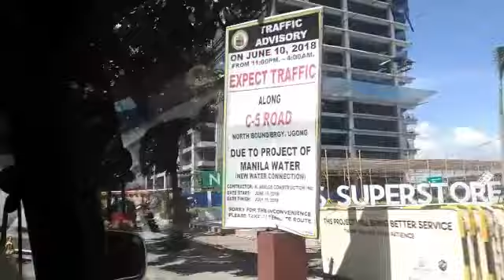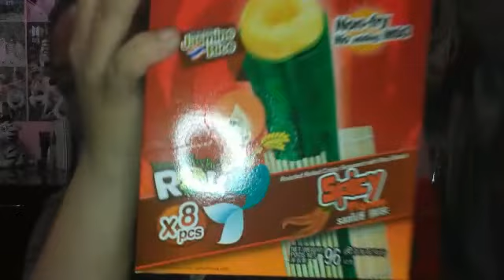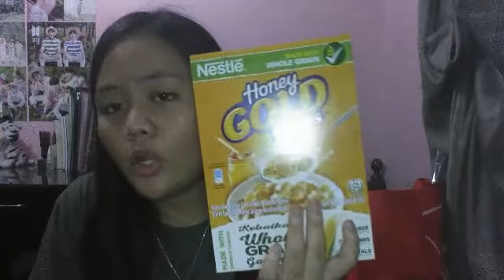Vlog#1//GROCERY AT LANDERS//PHILIPPINES//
Helloo!! My name is Mariel and I lived in the Philippines. I'm a 13 years old girl who loves watching kdrama and kpop. I decided to make my own YouTube channel because I want to share my life as a teenager. I enjoy travelling to different places around the Philippines, having a Movie Marathon with my Family and Shopping.